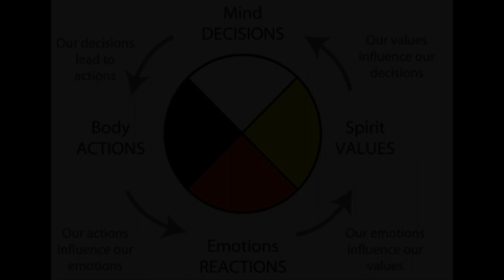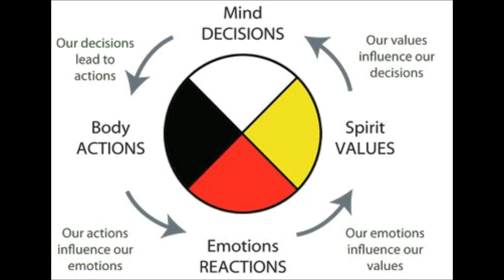Home Sweet Home: Indian Dwellings Of The Americas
A brief overview of the different types of dwellings used by the indigenous peoples of the american . I will go one by one describing some of the the houses and giving brief descriptions. I will try to include reasons for the houses and spiritual purposes.